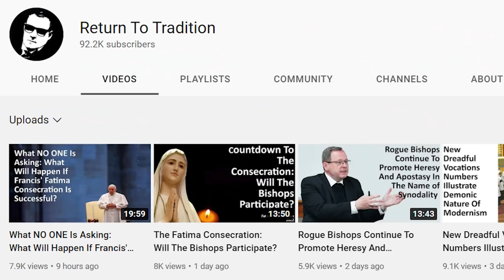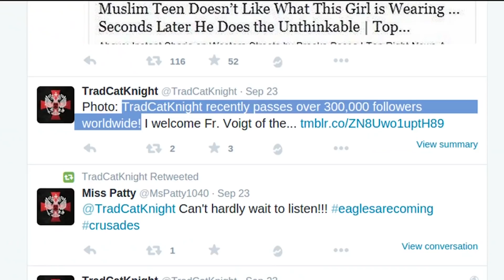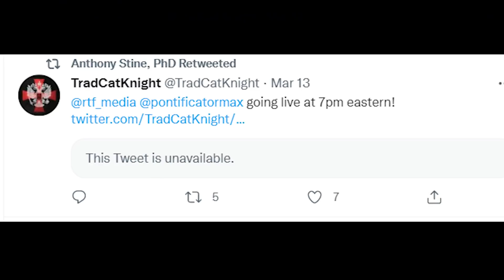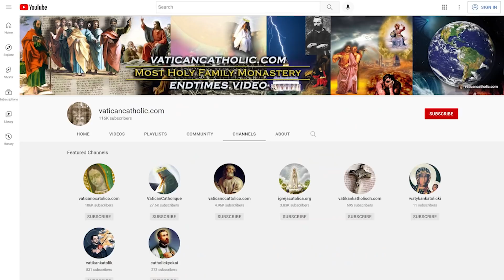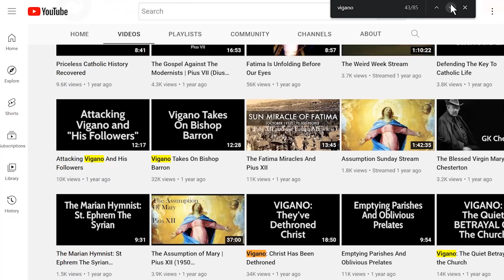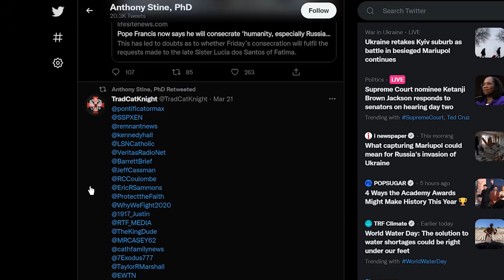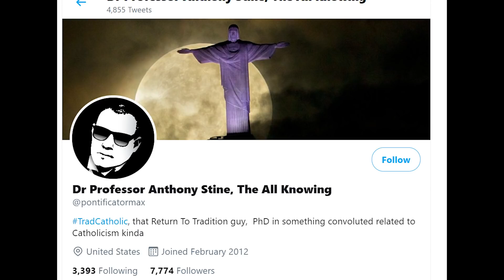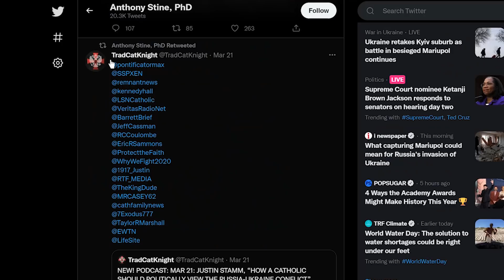Does “Return To Tradition” (Anthony Stine) Buy Fake Views?